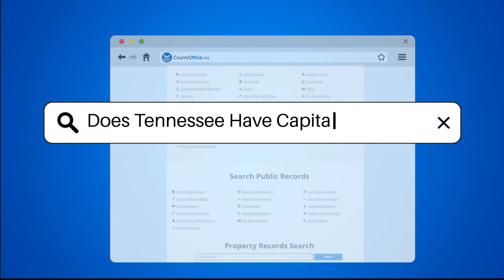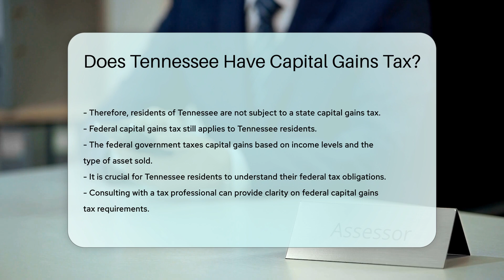Does Tennessee Have Capital Gains Tax? - CountyOffice.org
Does Tennessee Have Capital Gains Tax? In this educational video, we delve into the tax landscape in Tennessee, specifically focusing on the implications of the Hall Income Tax repeal on capital gains taxation. Tennessee residents can now benefit from the full repeal of the Hall Income Tax as of January 1, 2021, which means no taxation on interest and dividend income. But what about capital gains tax? Find out how Tennessee stands out as a state without a state tax on earned income, including wages, salaries, and capital gains.

While Tennessee residents are exempt from state capital gains tax, it's crucial to remember that federal capital gains tax regulations still apply. Understanding federal tax obligations is key for residents to navigate the taxation of capital gains effectively. Consultation with tax professionals can provide clarity on federal capital gains tax requirements. Stay informed and make informed decisions regarding your tax obligations.

He